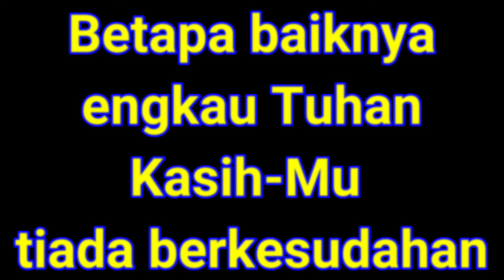BETAPA BAIKNYA ENGKAU TUHAN